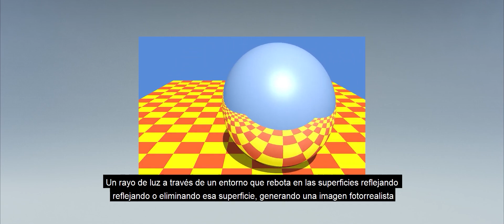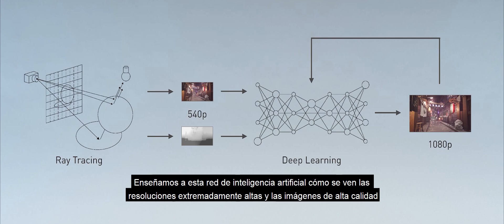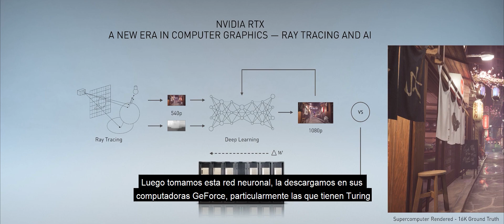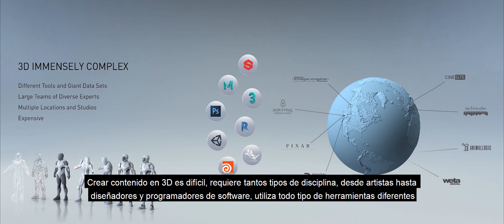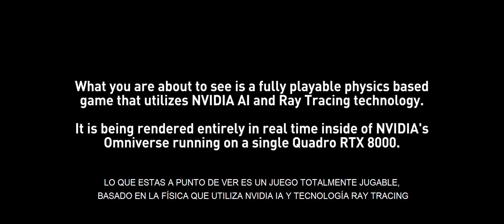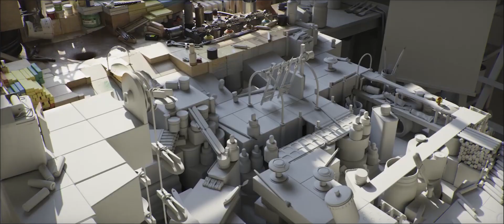NVIDIA GTC 2020 Presentación de Jensen Huang NVIDIA RTX / Nueva era de Gráficos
El CEO de NVIDIA, Jensen Huang, describe cómo los gráficos por computadora están entrando en una nueva era con NVIDIARTX, que combina el trazado de rayos y IA para crear imágenes deslumbrantes. Mira cómo NVIDIA DLSS 2.0 - supermuestreo de aprendizaje profundo - utiliza inteligencia artificial para ampliar una imagen de baja resolución a una calidad superior a 1080p nativa. Echa un vistazo a la increíble iluminación dentro de "Minecraft con RTXOn", una versión de IA del juego más popular del mundo. Conoce la plataforma NVIDIA Omniverse para la colaboración de diseño fotorrealista 3D en tiempo real. Y ve el increíble escaparate "Marbles", un entorno de juego jugable donde todo se representa en tiempo real en una sola GPU Quadro RTX 8000. # GTC20

Obtén más información sobre el servidor NVIDIA RTX

Salta a:
5:03 - Minecraft en RTX
9:13 - Demostración de MArbles en NVIDIA Omniverse
Descubre GeForce Experience